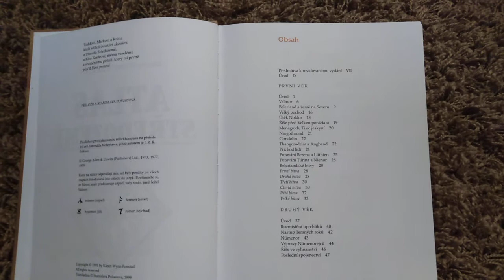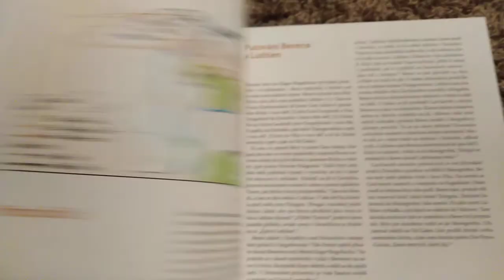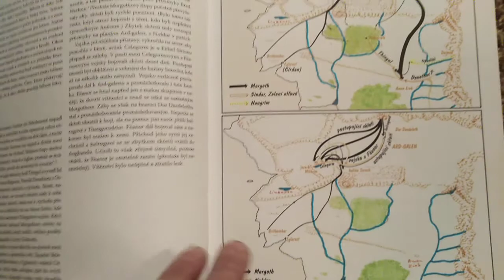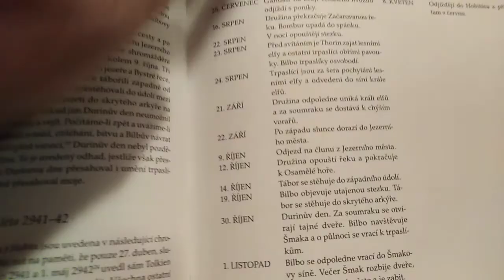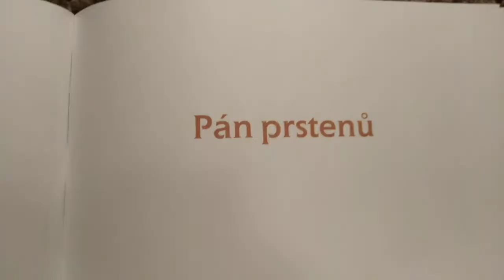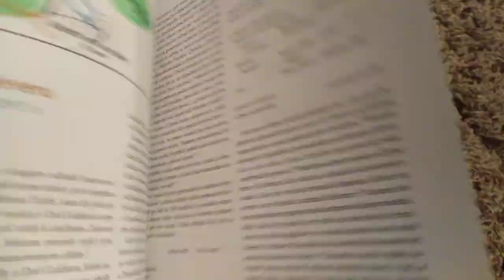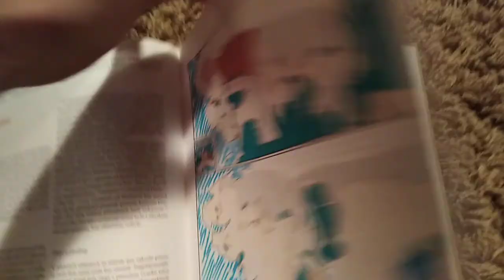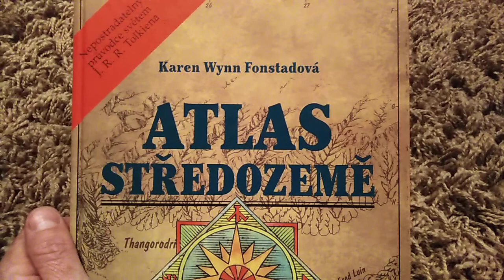ATLAS STŘEDOZEMĚ - (J.R.R.TOLKIEN)